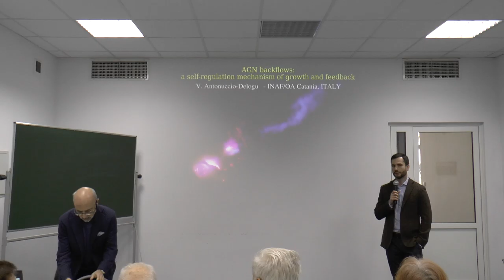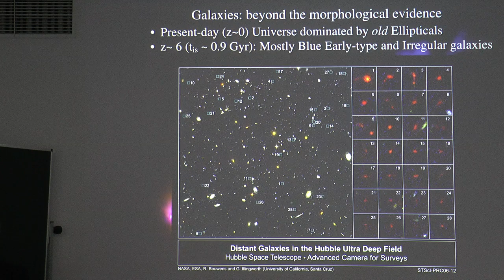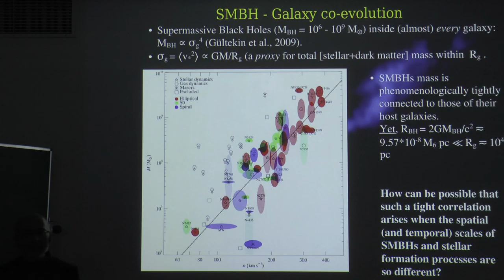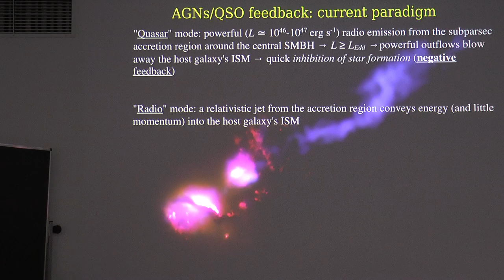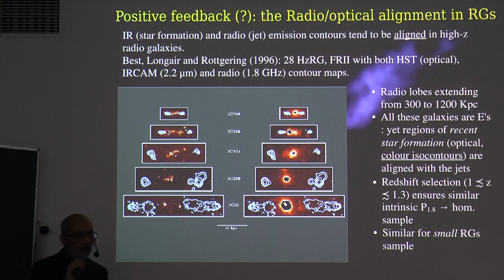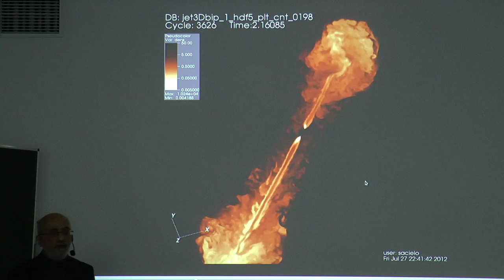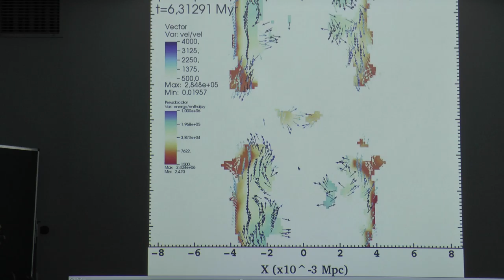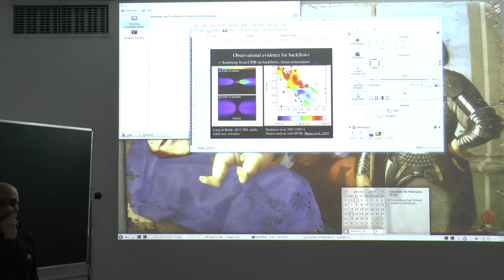Prof. Vincenzo ANTONUCCIO-DELOGU "Backflows in relativistic jets"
Prof. Vincenzo ANTONUCCIO-DELOGU (INAF/National Institute for Astrophysics, ITALY) "Backflows in relativistic jets"